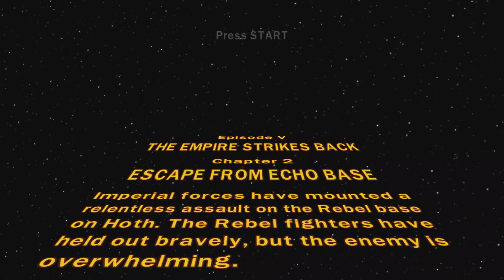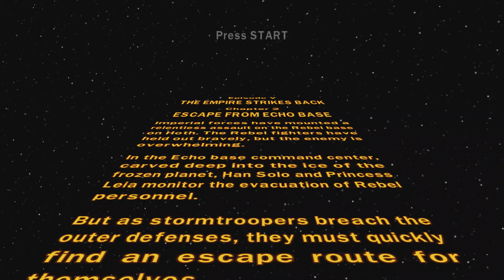LEGO Star Wars: The Complete Saga - Chapter 26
Gram w oryginalne LEGO Star Wars: The Complete Saga, które zawiera pakiet gier przedstawiających wydarzenia znane z pierwszych sześciu filmów z serii Gwiezdnych Wojen.